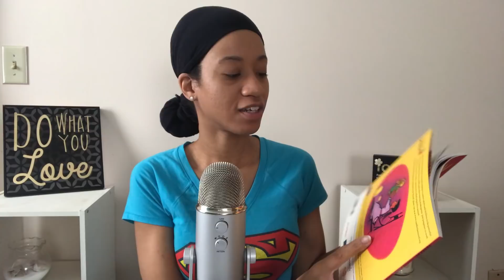ASMR My Favorite Books Tapping Tingles Triggers Requested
Hello My Lovely Lip- Stickers,

Thanks for tuning in, this was a request. Just showing you a few books that I have read and a bit of  tapping.